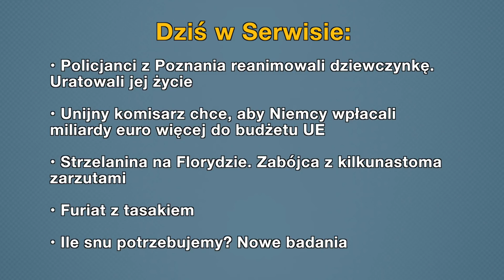Aktualności: 19.02.2018 | 1 (Tłumaczenie na Język Migowy - PJM)